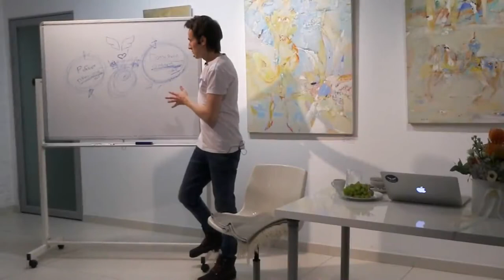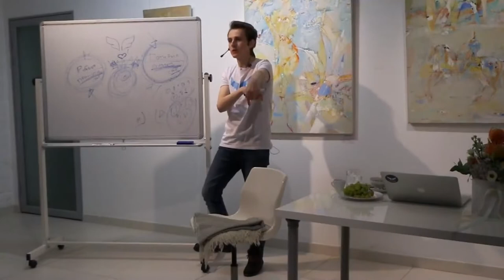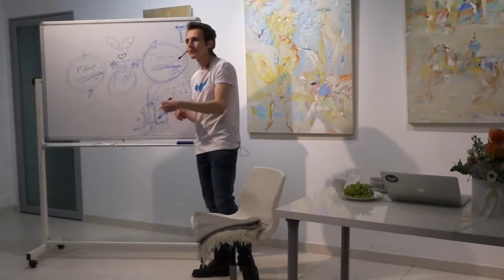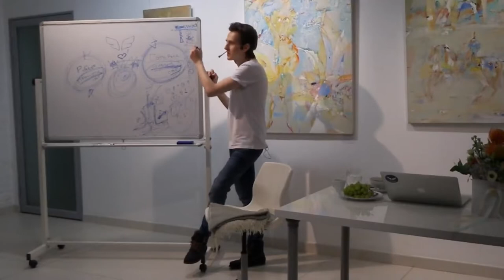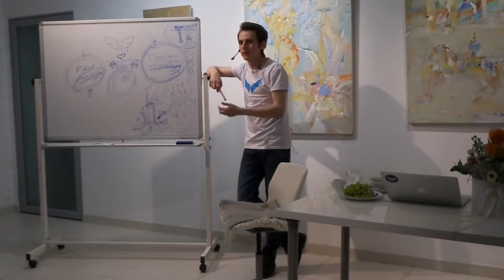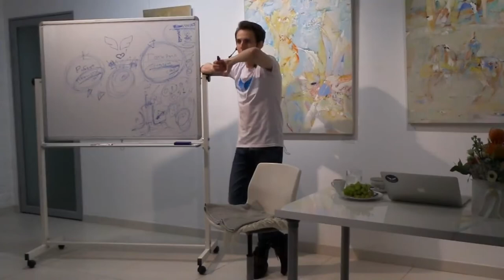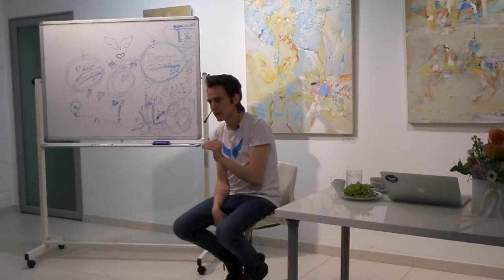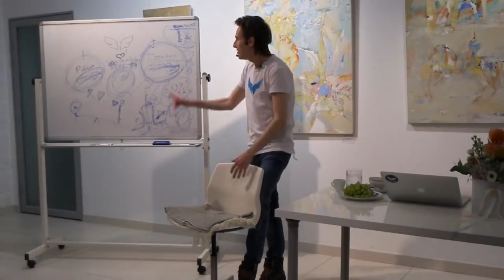Верни себе свою силу! (часть 2)